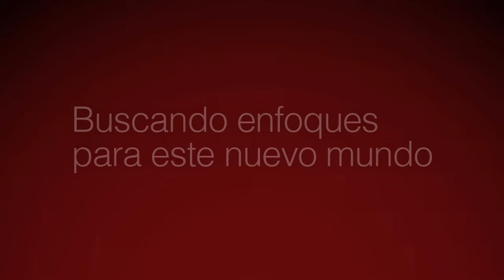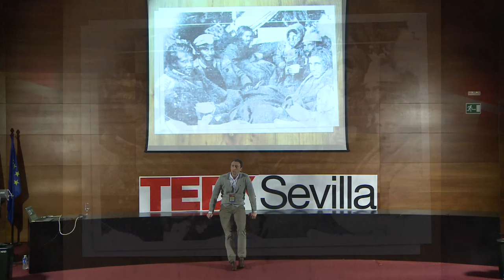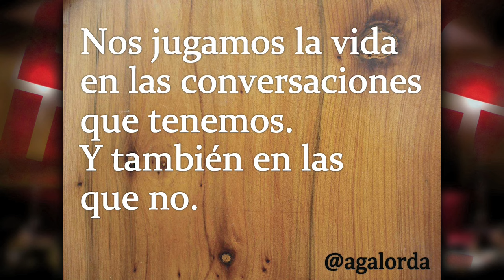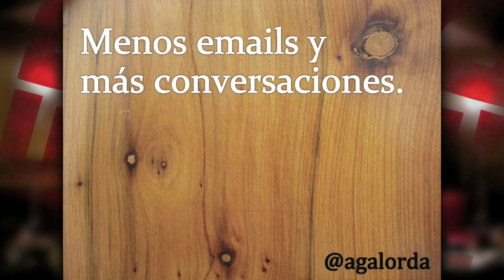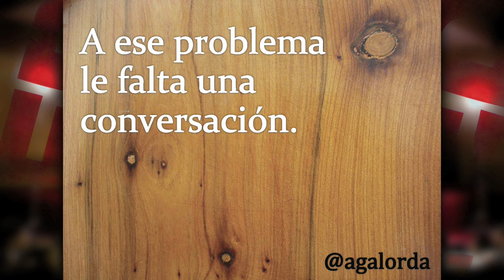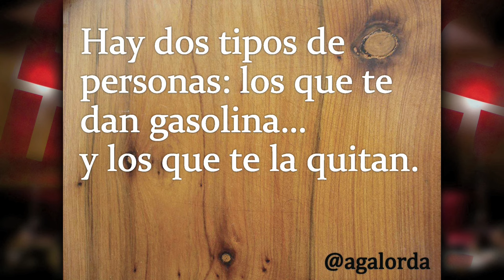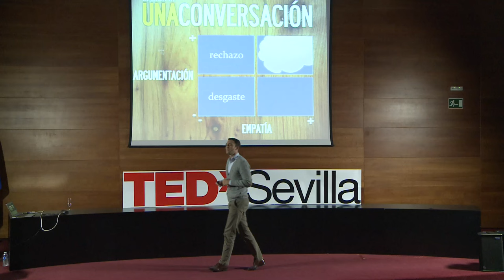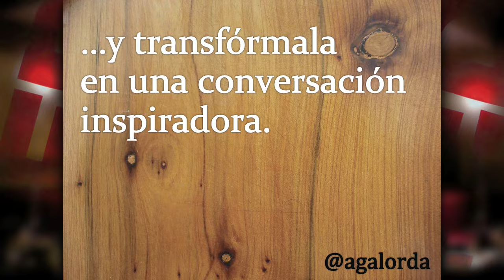El poder de una conversación: Alvaro Gonzalez-Alorda at TEDxSevilla